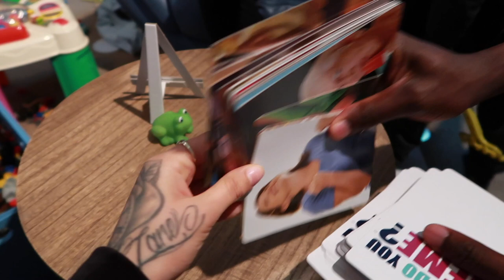UNCLE JUMAANE COMES HOME AND SURPRISES IZIAH!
HEY FAM!
Jumaane is my Little brother and him and Iziah have always been super close.
4 months ago Jumaane left Melbourne and moved to Brisbane (which is in a different state) because he got a rugby scholarship and we haven't seen him in months except FaceTime and we really really really missed him! He is my Favourite person and Iziah's also.
He's going to be devastated when Jumaane goes back.